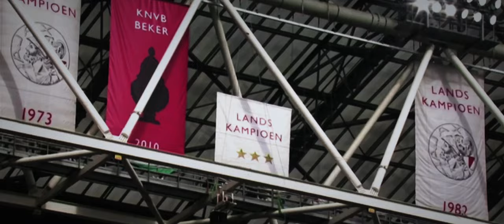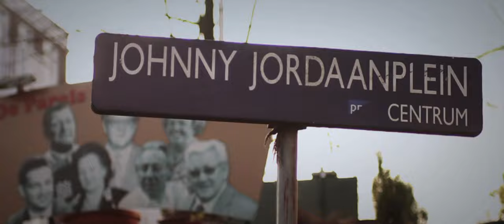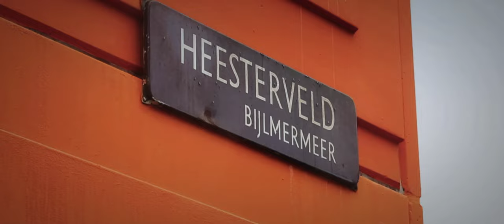VIN (Quirinus) - Amsterdam [Prod. Bertholet]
Quirinus -- Amsterdam
Beat: Ruben Bertholet
Camera & Montage: Dirk de Graaff